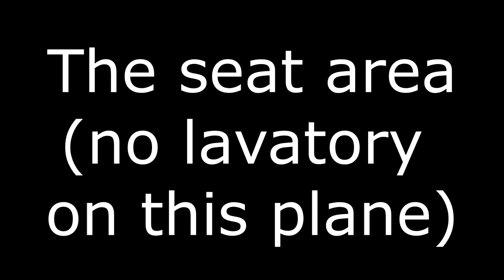Daily Air Twin Otter (DHC6) flight review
Have a look inside the Twin Otter flying for Daily Air. From Kaohsiung to Qimei on that flight to be exact. My height: 175 cm